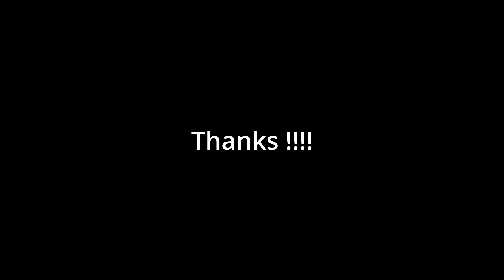(NB) Grocery Shopping & Talking Smack VLOG [French Edition] !!!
Sabiq BiqSa TAKES Canada
Canada VLOG - EPISODE 20

(Fredericton, New Brunswick) Grocery Shopping & Talking Smack VLOG !!!